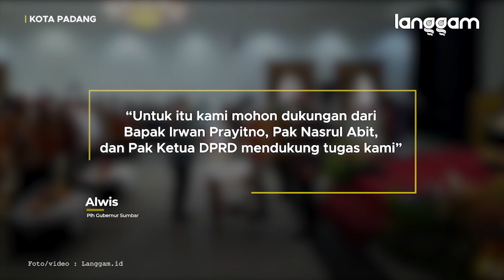Irwan Prayitno - Nasrul Abit Akhiri Jabatan, Alwis Resmi Jadi Plh Gubernur Sumbar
Gubernur Sumatra Barat (Sumbar) Irwan Prayitno resmi menyerahkan jabatan kepada Sekretaris Daerah (Sekda) Alwis sebagai Pelaksana Harian (Plh) Gubernur. Selanjutnya Pemprov Sumbar dipimpin oleh Plh Gubernur Alwis.

Selengkapnya klik link di bio!